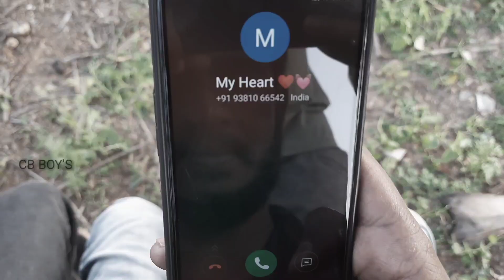Fake Love True Friends|| Real story|| Latest short film Trailer 2020 || Creative Boys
Has An Trending